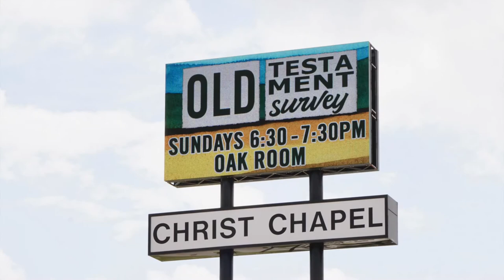Church LED Signs | Outreach and Advertise Events! | 24MM Digital Billboard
Looking for the best pricing for Church LED Signs?  Purchasing a Church LED Sign?  Buying a LED Sign for your Church?  Looking for Easy to use software for Scrolling Church LED Signs? Digital LED Signs are perfect for announcing important events, sporting events, special occasions, holidays, and for recognizing awards and achievements!  Get Digital Signage for your Church today

Christ Chapel Bible Church - West Campus

Pitch: 24MM / 12MM Virtual
Virtual Size: 15ft x 26ft
Matrix: 190x330 / 380x660 Virtual
Type: Pole Sign / Double Face
Color: Full Color RGB

Christ Chapel is a non-denominational, self-governing and affirms that the Bible is the authoritative Word of God.  They are passionate about their community and committed to being a church without walls. Communication with your family, friends, and members is key to building a successful church by bringing everyone together. To meet their vision and goals Christ Chapel Bible Church installed a Billboard LED Sign in front of the Church near the freeway to reach out to the busy highway nearby and the surrounding community. The LED Sign has is very effective in getting the word out and has quickly become an important part of the Church and the surrounding community.
If your Church is looking for an LED Sign and needs help deciding what is right for you please call Entech Signs Today! Our friendly sales staff will be more than happy to answer any questions you may have and help find the perfect LED Sign for you!